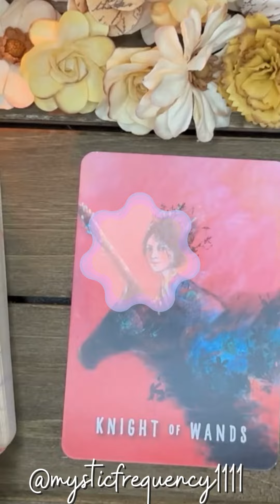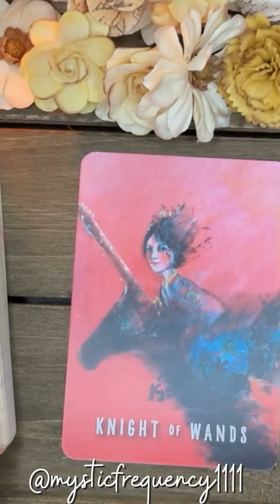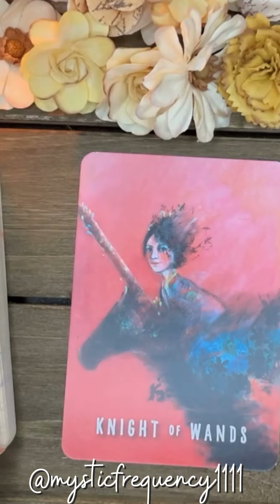Twin Flame Friday - Go after your passions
Welcome! Thank you for visiting my channel.

These are timeless, collective readings and may not resonate with everyone. Reverse the roles and messages as necessary. Please always takes what resonates and leave behind the rest! This is a general reading.